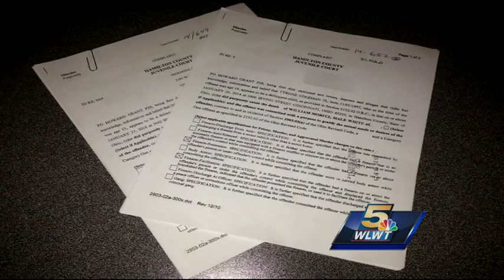Third suspect arrested in fatal Avondale shooting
Police also arrested Antonio Ruff, 18, and two teens in connection with William Moritz' death.